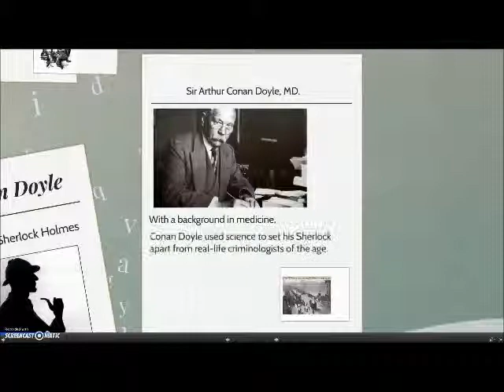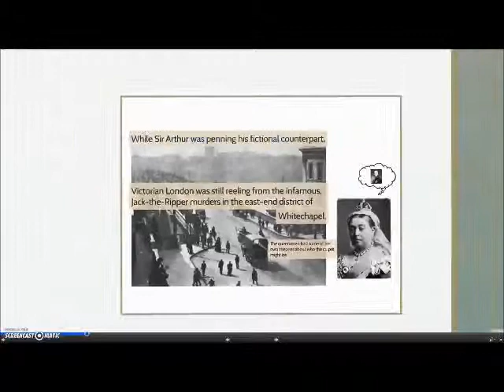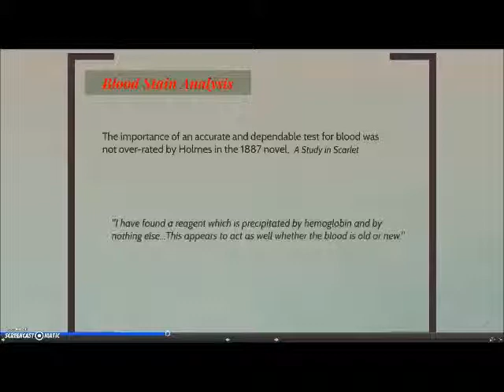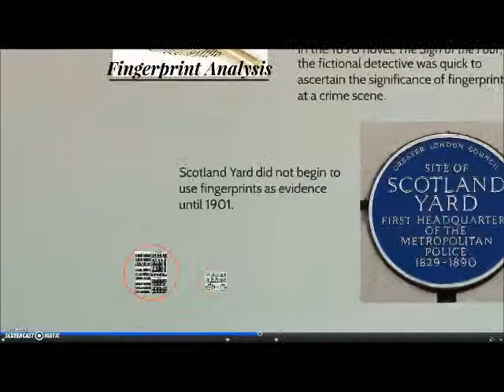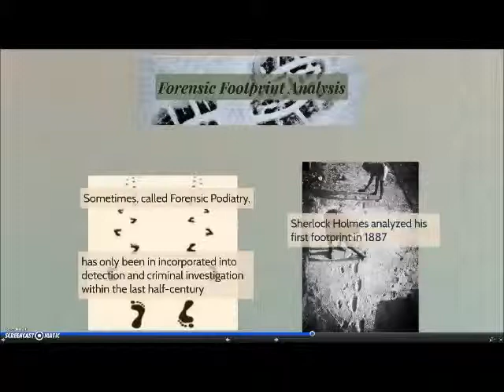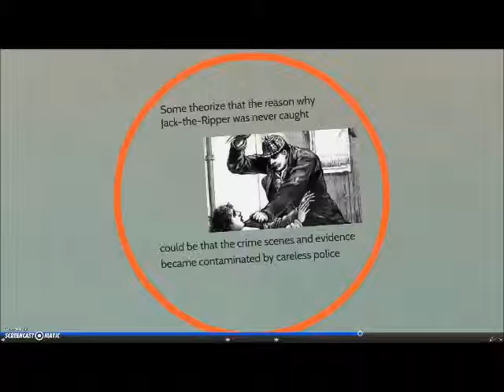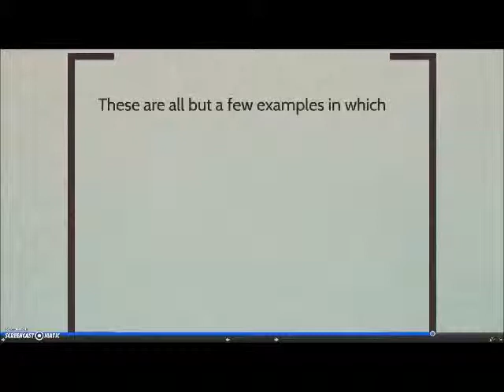Fiction to Fact: How Sherlock Holmes Influenced Forensic Science